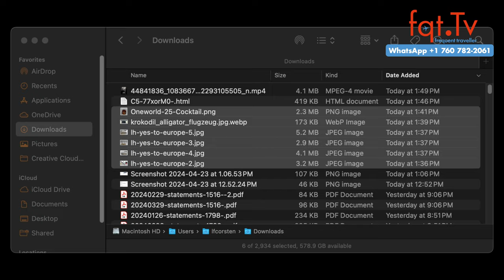🐶✈️ Pawsome In-Flight Experience: Hunde fliegen in der Business Class auf eigenem Sitz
Eine Familie aus New York hat ihre Yorkshire Terrier, Amy und Emily, als Service-Hunde registrieren lassen, damit sie sie auf ihrem Flug in der Business-Klasse begleiten können. Dies ermöglicht es den Hunden, ohne die Einschränkungen für Haustiere mitzureisen. Die Familie kaufte Flugtickets für die Hunde, um Rücksicht auf andere Passagiere zu nehmen und Problemen vorzubeugen. Da United Airlines Tiere im Frachtraum nur unter strengen Bedingungen zulässt, bietet das Kaufen von Sitzen eine sichere Alternative, die sowohl den Flugrichtlinien entspricht als auch den Komfort der Hunde gewährleistet.

Frage des Tages: Was haltet ihr von den Hunden auf dem Sitz? Sollte Lufthansa solche Aussagen zu politischen Themen machen?

00:00 Intro
01:58 Lufthansa weigert sich den Korean Air Weg bei der ITA Übernahme zu gehen
05:00 Lufthansa, Eurowings, Austrian Airlines und Brussels Airlines sagen „Yes to Europe”
08:14 Austrian Airlines und Gewerkschaften verhandeln wieder
09:50 Krokodil freundet sich mit einem Flugzeug an und will nicht vom Fahrwerk weg
11:06 Oneworld Cocktail zum 25. Geburtstag
12:50 British Airways A30 fliegt 4 Stunden von Singapur nach Singapur
16:00 Hunde fliegen in der Business Class auf eigenem Sitz

Clubhouse - @LFCorsten